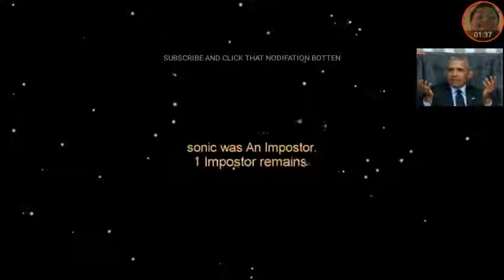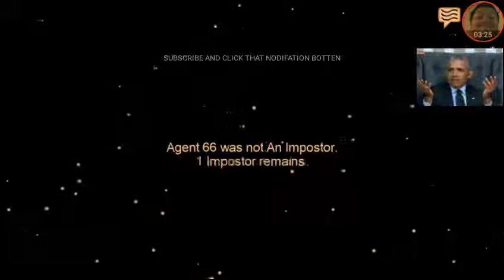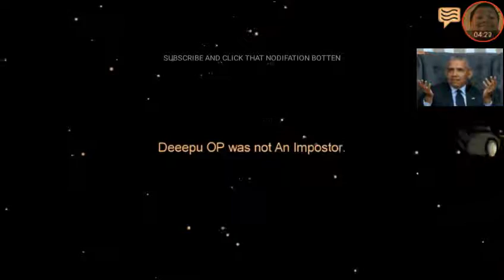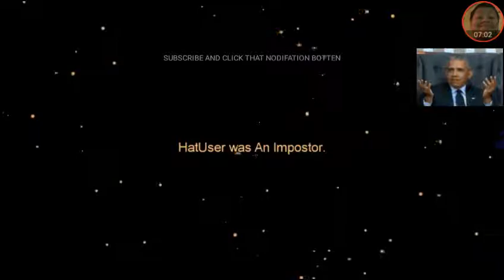Among us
Wow